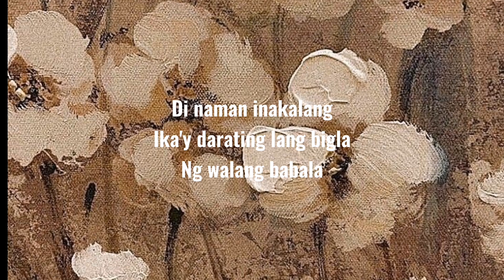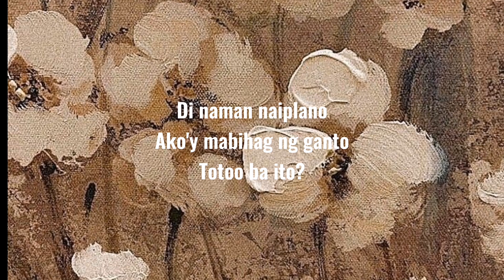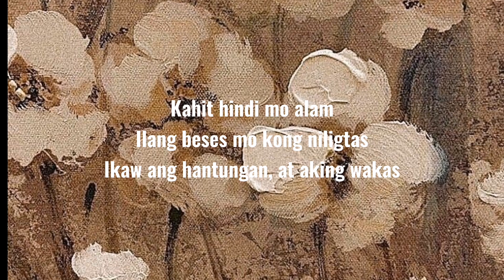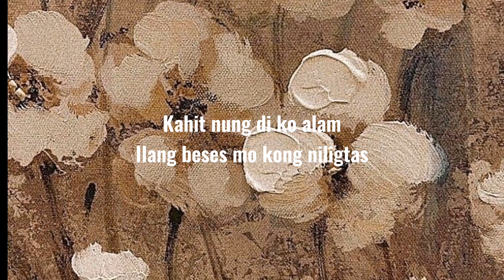kumpas - moira dela torre (cover)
hi. hello. annyeong!
It's been a while since I did a song cover. I hope you'll like it. Sorry for the flats and out of tune 😭 HAHAHAAA
Anyway, it's my favorite along with babalik sa'yo of Ms. Moira 😭💖 Super love the her songs talaga! 💖💖💖💖

//bg used
from Pinterest